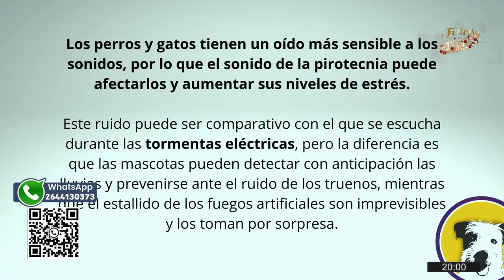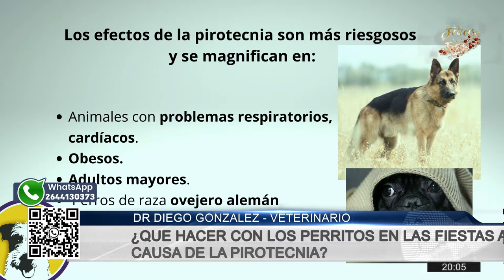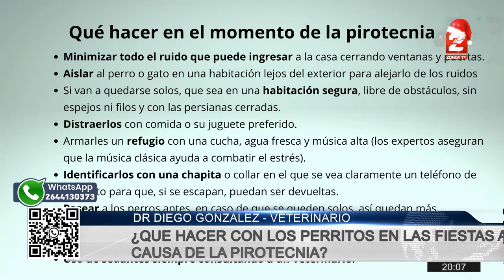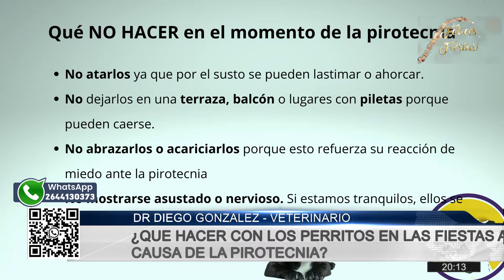Dr. Diego Gonzalez, veterinario: Cuidado de las mascotas de la pirotecnia